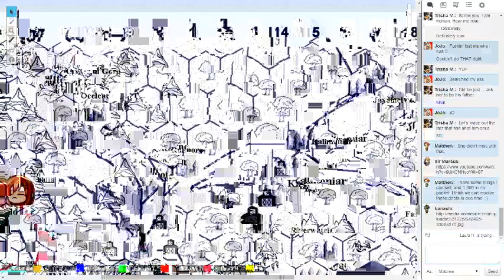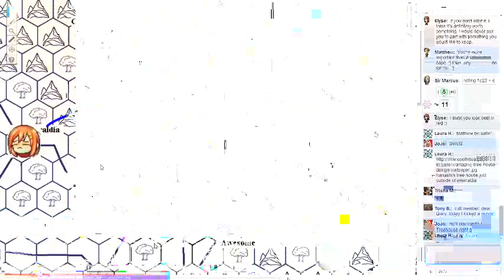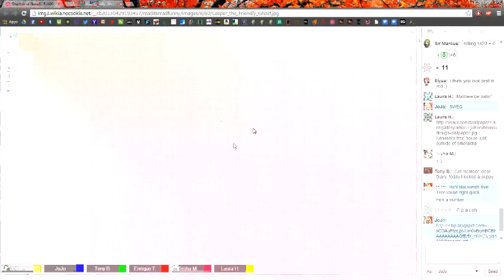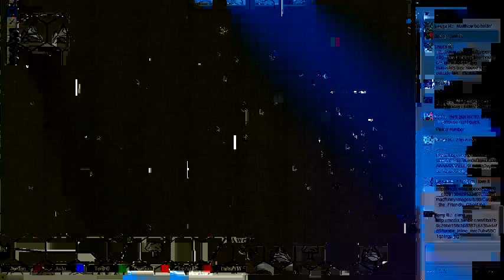[Live Stream] Shadow of Nerull (8/4/14)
Family sucks!

Players:
DM - Docktor Locktor
Odette "Duckie" - Trixrica40
Nanashi - NPC
Sir Marcus - Tenzen
Matthew - JoJo
Elyse - Laura